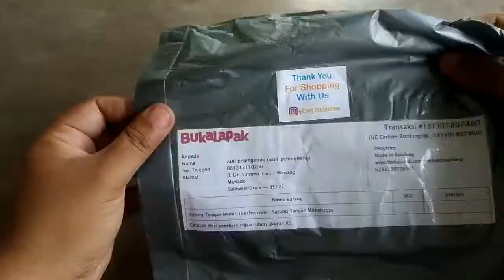Vlog #29 | Unboxing Gloves "Sarung Tangan motor"